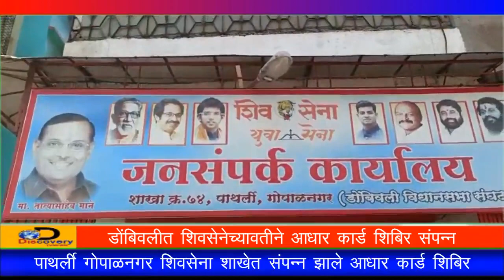DiscoveryTV Newsडोंबिवलीत पाथर्ली गोपाळनगर शिवसेना शाखेत संपन्न झाले आधार कार्ड शिबिर संपन्न